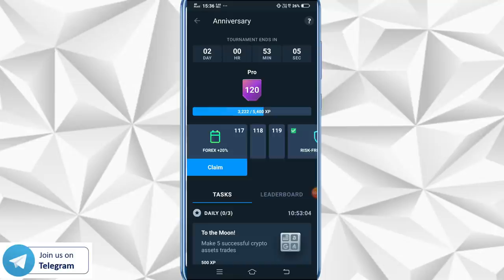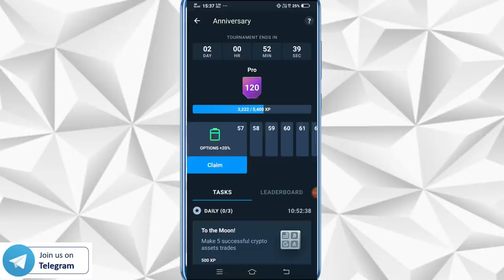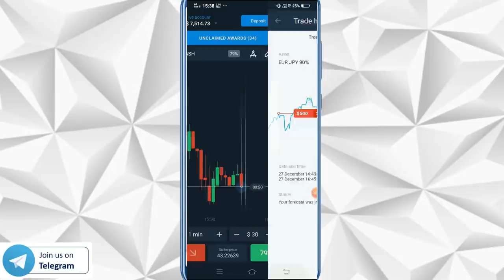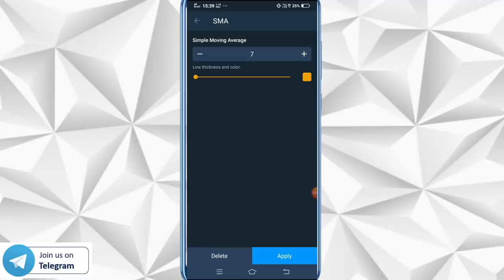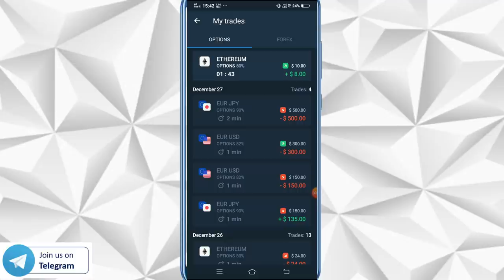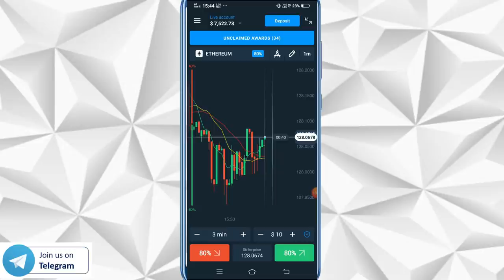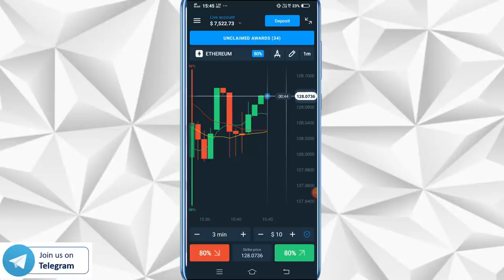Olymptrade के New Update के बाद SMA Strategy वापस आई Olymp trade में| Risk Free Trades in olymptrade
Based On - Olymptrade के New Update के बाद SMA Strategy वापस आई Olymp trade में| Risk Free Trades in olymptrade